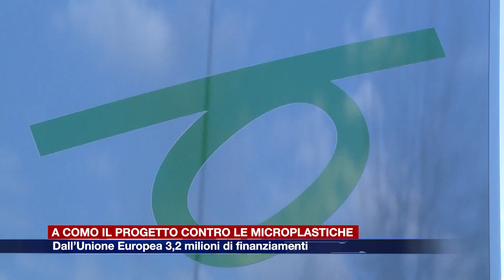Etg - A Como il progetto “Life-Cascade” contro i Pfas nelle acque reflue tessili